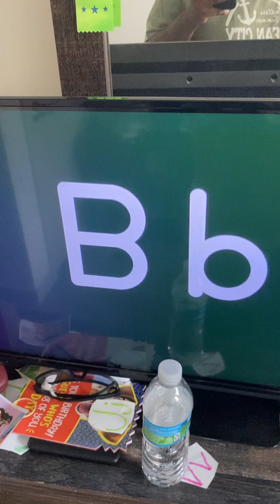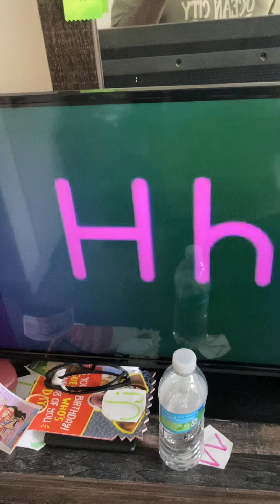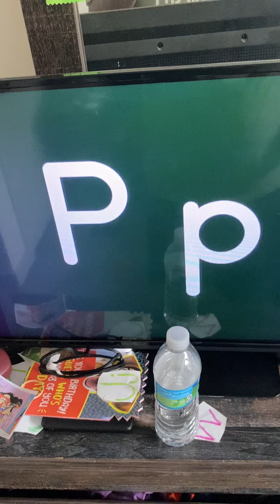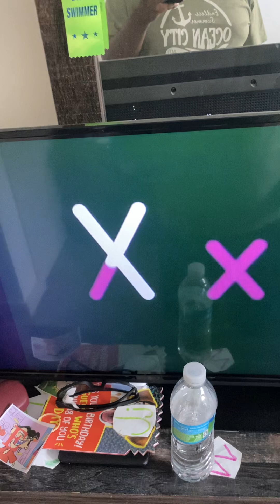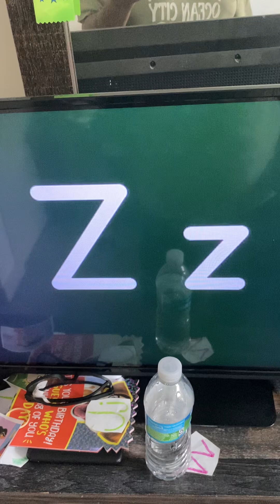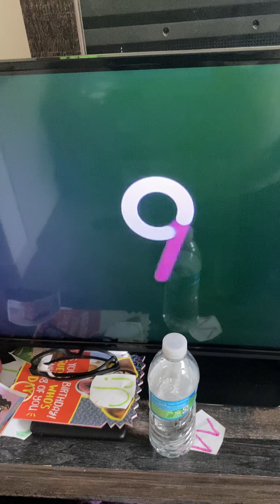Rock N Learn Alphabet Print The Letters and Numbers